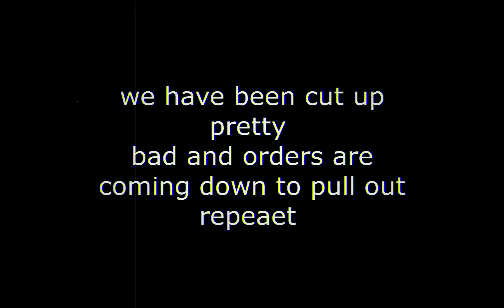War Commander | Chaos Of The Spotless Mind Challenge Track "I To V" Bases | Easy Way | FREE REPAIR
0:00​​​ XP Challenge I FREE REPAIR
3:16​​​ XP Challenge II FREE REPAIR
7:08​​​ XP Challenge III NO DAMAGE
16:15 XP Challenge IV FREE REPAIR
20:45​​​ XP Challenge V FREE REPAIR